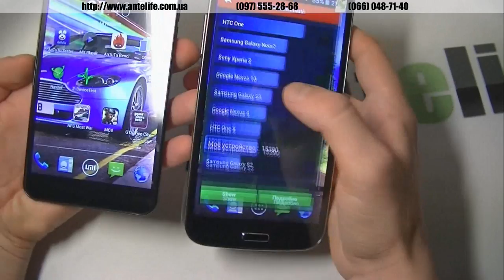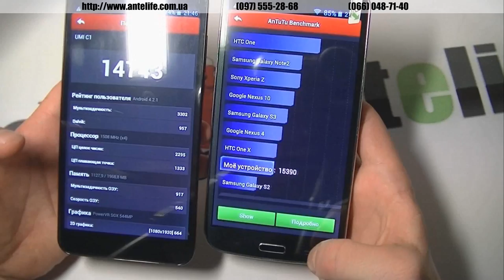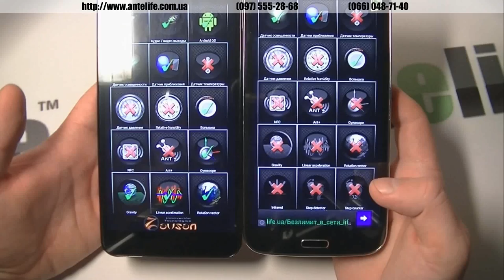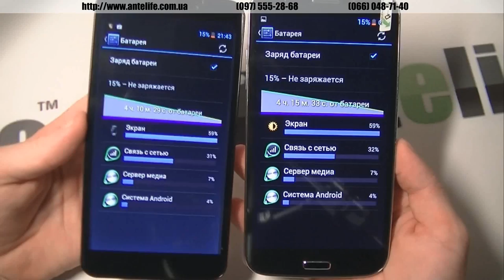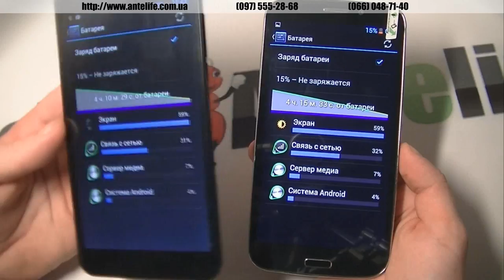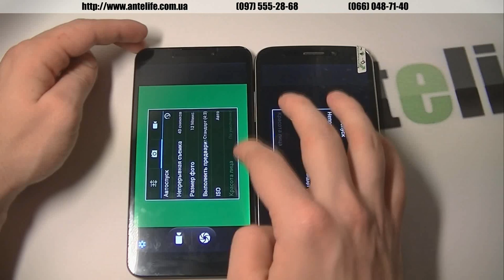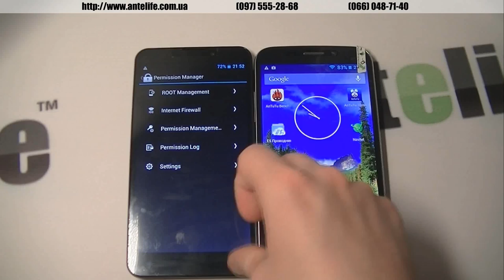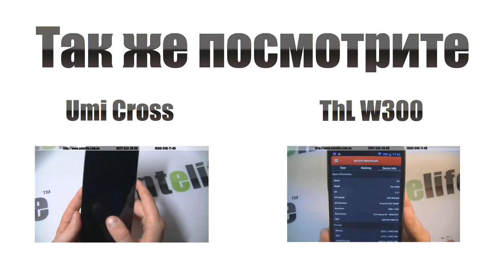Umi Cross vs THL W300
В данном видео ролике я попытаюсь адекватно сравнить две популярных модели под названием THL W300 и Umi Cross, которые сейчас по праву считаются одними из самых больших и в этом классе устройств лучшими. Какие же выводы можно сделать из сравнения. Камеры сматфонов идентичны. Фронтальная камера и там и там это реальные 8 мпикс с автоматическим фокусом. Также очень важный вопрос касается аккумуляторов, ведь у Umi Cross он на 4180 mah, а у THL W300 всего 3300. Однако, как показала практика, при воспроизведении фильма на максимальной яркости результат 4 часа 10 минут и 4 часа 15 минут соответственно. Именно поэтому аккумуляторы у этих моделей одинаковы. Глючность заводской прошивки наблюдается и там и там. Экраны идентичны. Единственное чем, Umi Cross, по моему мнению, лучше, так это толщиной, которая составляет 9мм против 10.3мм у THL W300.